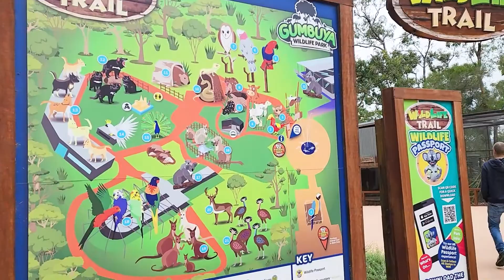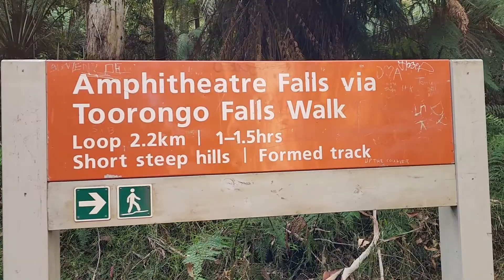East Gippsland Victoria| Weekend Getaway | Featuring Gumbuya World & Noojee